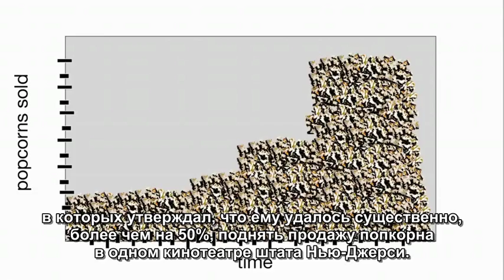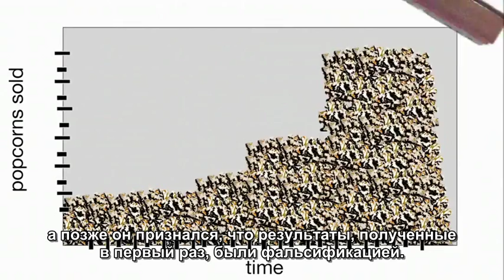Rocketboom - Правда о 25-м кадре - русские субтитры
Выпуск научно-технического видеоблога "Rocketboom" ("Subliminal Messages") за апрель 2011 года, с русскими субтитрами.

О том, соответствует ли истине легенда о влиянии 25-го кадра на подсознание.

Спасибо пользователю который дал ряд ценных советов по переводу.